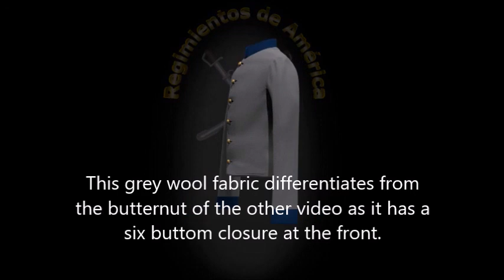ACW Uniforms- CSA Columbus Depot Jacket Type I Grey fabric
American Civil War uniforms - Confederate shell jacket  Columbus Depot Type I  six buttons